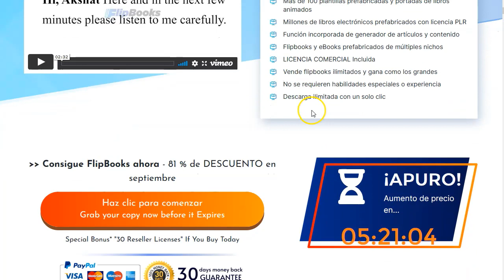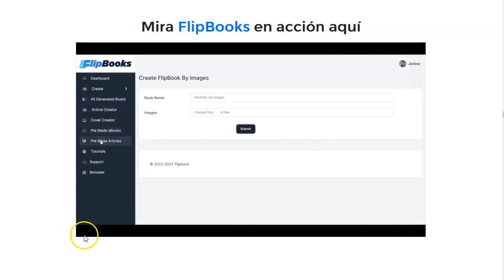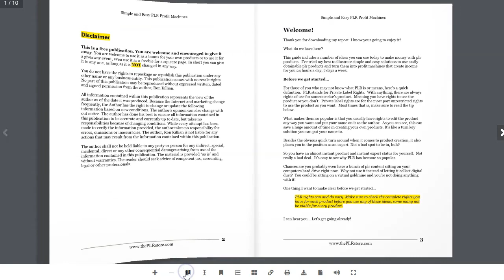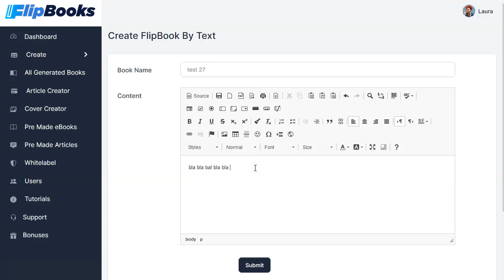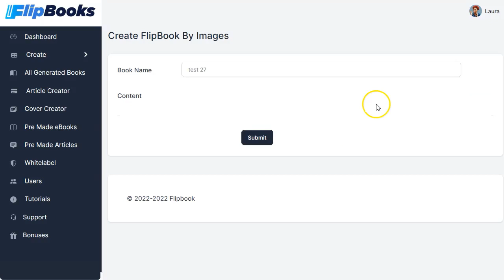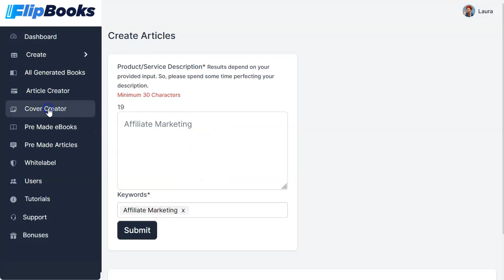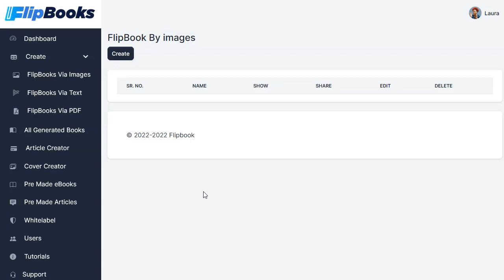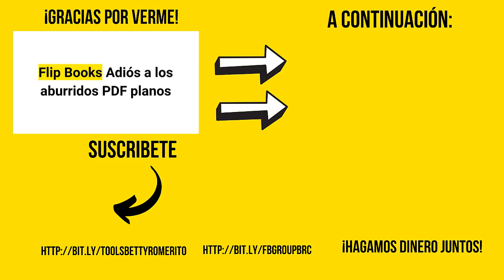FlipBooks, ¡dale la vuelta a tus ebooks!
¿Te aburren los pfd’s? ¡no eres el unico!
Y por eso han sacado al mercado FlipBooks. Con esta herramienta podrás “dar la vuelta” a tus archivos en pdf, archivos de imagen o incluso tus artículos online.
Super fácil de usar, intuitiva y sin ningún tipo de habilidades.
Dale la vuelta a tus ebooks sin pestañear con esta herramienta.

Si estás en la lista privada, para ti es gratis, sin costo alguno. Y si no… ¡apúntate!

¡Vamos!

Saludos
Betty Romerito

★★⚠️IMPORTANTE ⚠️★★